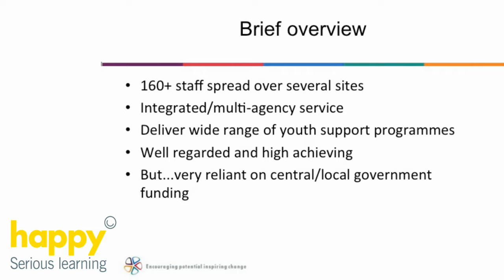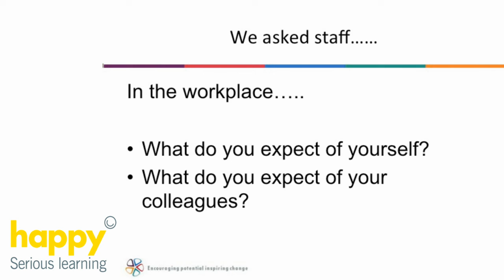Brendan O'Keefe, speaking at Happy Workplaces 2015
Brendan O’Keefe is the Managing Director of Epic CIC, which went from being a public sector to a private sector, which works with young people in Kensington and Chelsea, and beyond. When switching from a public sector to a private sector, they used the Happy Manifesto to create a culture worth working for within their company.

This segment from his talk highlights his use of the Happy Manifesto to empower his employees and create a better culture within his company.